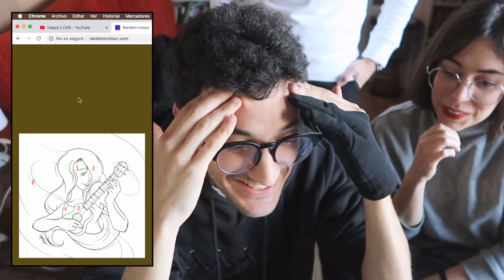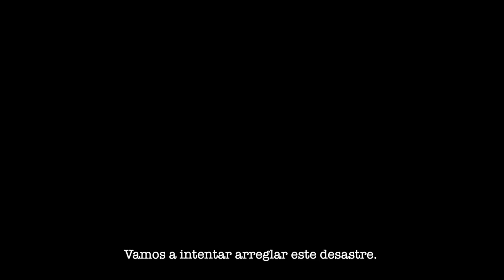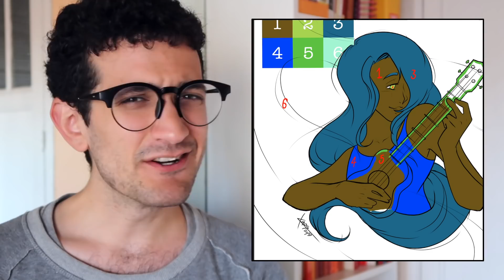DIBUJO CON COLORES AL AZAR - Ruleta Challenge - Kaos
PPREGUNTAS FRECUENTES (FAQ):
• ¿Qué programa utilizas? Photoshop o Procreate para los dibujos y Premiere para los vídeos.